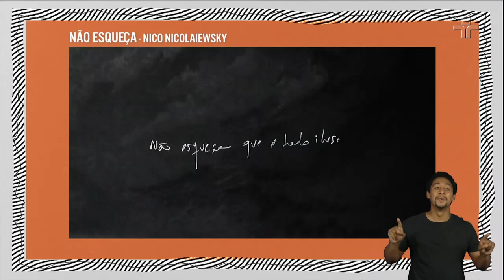Fernanda Takai sobre a música 'Não Esqueça'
No Provoca, a cantora e compositora Fernanda Takai falou sobre a música 'Não Esqueça', de autoria de Nico Nicolaiewsky, presente no seu álbum mais recente.